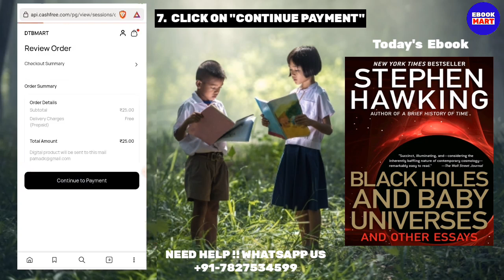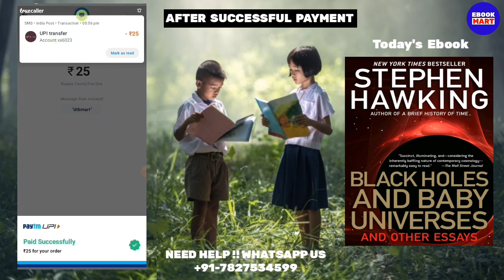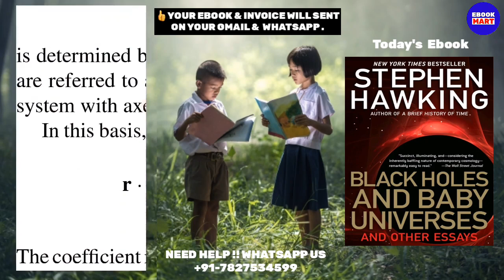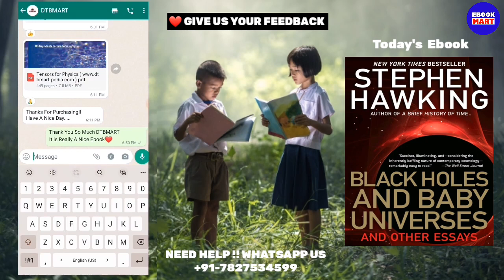Black Holes And Baby Universe Book By Sir StephenHawking | Paperback, Ebook | Best Astronomy Books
Black Holes And Baby Universe  Book By Sir StephenHawking | Paperback, Ebook | Best Astronomy  Books | EBOOKMART

Ebook : Black Holes And Baby Universe  Book
Ebook Price : Rs/- 25

Timestamp
00:00 Introduction
01:03 Black Holes & Baby Universe Book
02:03 Stephen Hawking Books
03:03 Best Astronomy Books

how are black holes similar to large stars brainpop
what is the relationship between black holes and galaxies
are black holes and dark matter the same thing
2 black holes about to collide
2 black holes orbiting each other
2 black holes
3 black holes
3 black holes colliding
3 black holes colliding 2022
4 types of black holes
4d black hole
4 facts about black holes
5 types of black holes
7 facts about black holes
7 weird facts about black holes
universe black holes
stephen hawking black holes and baby universes
9th planet black hole